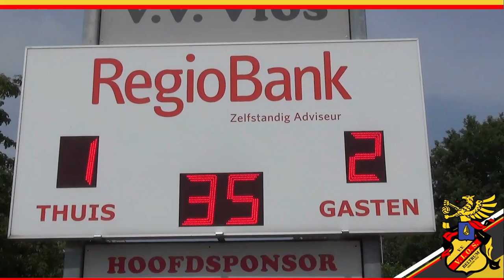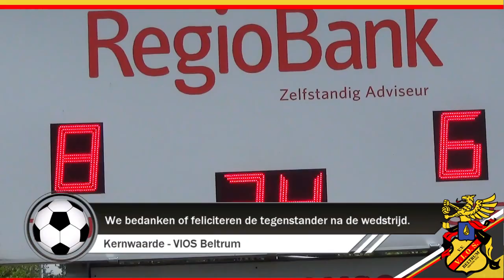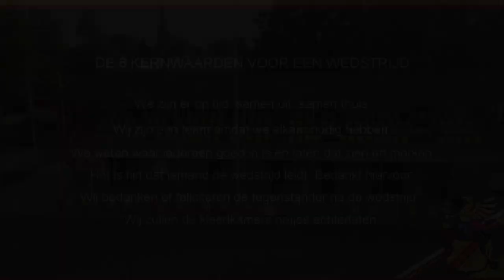VIOS Beltrum - Kernwaarden Wedstrijd